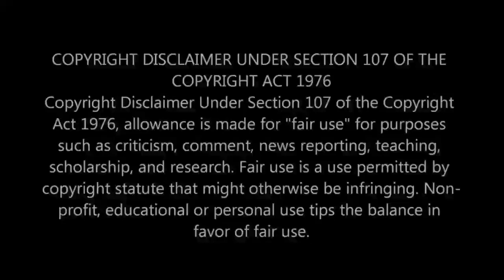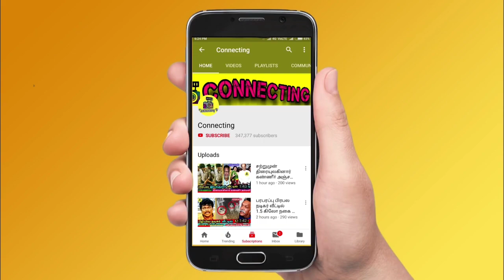பிரபல நடிகர் காலமானார்! ரசிகர்களை உலுக்கிய அதிர்ச்சி செய்தி! Jailer | Actor Sunil